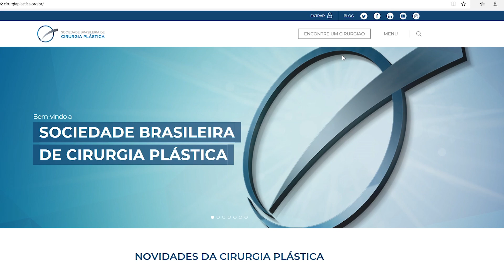Como escolher seu cirurgião plástico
Dr. Daniel Botelho
Cirurgião Plástico